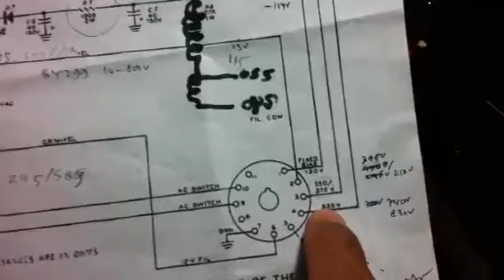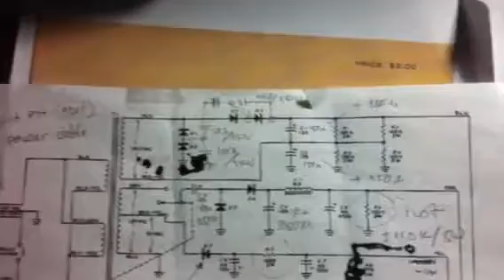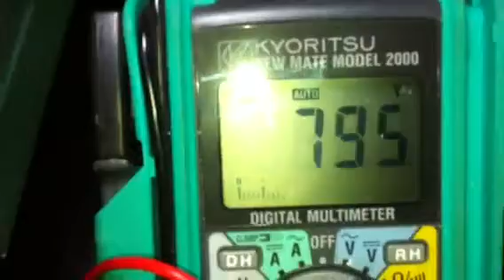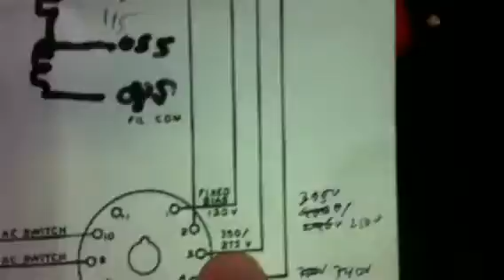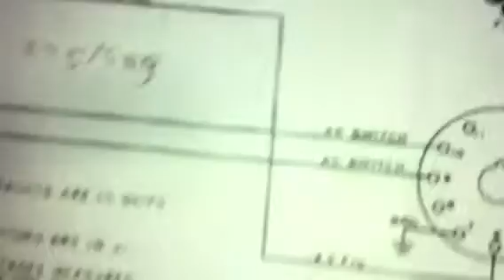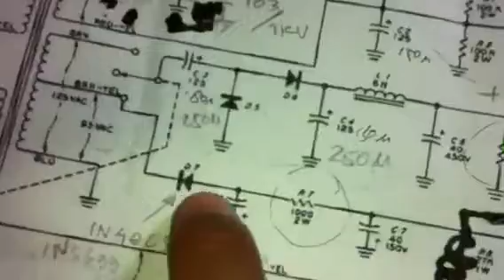Heathkit hp-23b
Homebrew heathkit hp-23b for hw-101